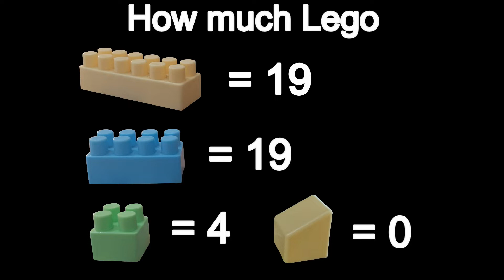How to make Russian AK-12 (PART 112)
Thanks :D
dwi dimas
lego dwi dimas